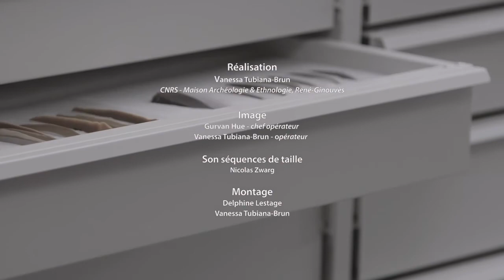2.2. Les fractures intentionnelles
MOOC "Faire parler les pierres taillées de la Préhistoire" - Jacques PELEGRIN
Chapitre 2. Comment « lire » les pierres taillées préhistoriques ?
Partie 2. Les fractures intentionnelles

Poursuivons notre lecture des pierres taillées préhistoriques en soulignant que l’Homme a eu recours à deux mécanismes de fracture : la fracture “en split” (surtout pour entamer des galets arrondis) et la fracture conchoïdale, qu’il a su contrôler selon son intention sur différentes roches aptes à la taille. C'est ce que la vidéo suivante vous permet de découvrir.
Cette vidéo s'inscrit dans le cadre d'un cours en ligne grand public (MOOC) de 4 Chapitres qui a été diffusé sur la plateforme en janvier 2019. Ce cours en ligne comprenait aussi quelques autres éléments textuels de présentation, des questionnaires d'auto-évaluation ainsi qu'un module forum d'échanges pour discuter avec l'équipe pédagogique.

Auteurs :
Enseignant : Jacques PELEGRIN : Directeur de recherche au CNRS, chargé de cours depuis 30 ans à l’Université Paris Nanterre et dans de nombreux stages en France et à l’étranger, il est un spécialiste internationalement reconnu de technologie lithique.

Tutrice : Sophie POMMIER : Titulaire d'un Master de Préhistoire, obtenu à l'Université Paris Nanterre, et d'un Master en Management culturel, elle est chargée de projets culturels numériques.

Equipe techno-pédagogique :
- Coordination générale des MOOC FEDER SoCulture : Lydie ROLLIN-JENOUVRIER (COMUE UPL)
- Coordination des partenariats : Isabelle SIDÉRA (CNRS, Préhistoire et Technologie)
- Ingénierie pédagogique : Thu Nga DANG (COMETE, Université Paris Nanterre)
- Réalisation : Vanessa TUBIANA-BRUN, ingénieure CNRS (Maison Archéologie & Ethnologie, René-Ginouvès)
- Montage : Delphine LESTAGE, Vanessa TUBIANA-BRUN
- Image : Philippe BERGERARD, Gurvan HUE, Luc RONAT, Alexandra SABATHÉ, Vanessa TUBIANA-BRUN
- Son des séquences de taille : Nicolas ZWARG